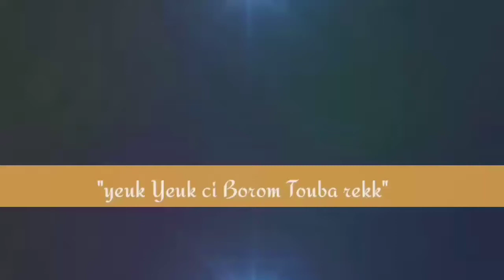Doley Xassida yi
cey xassida